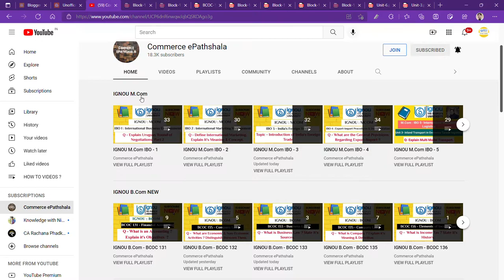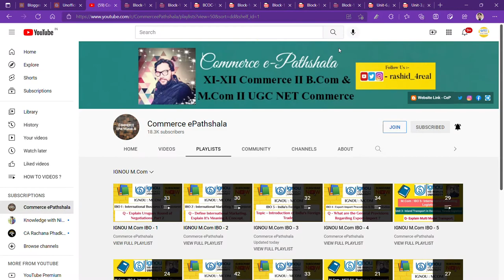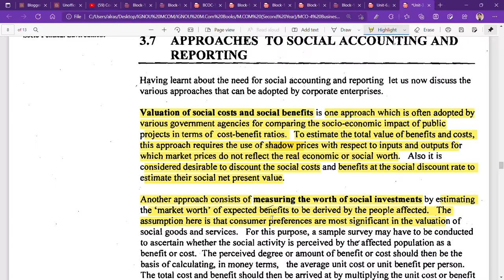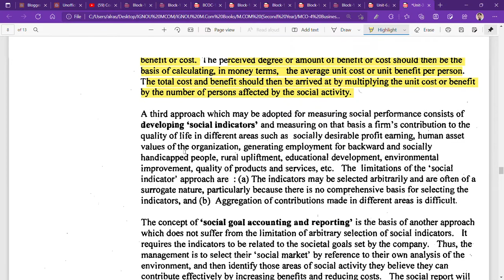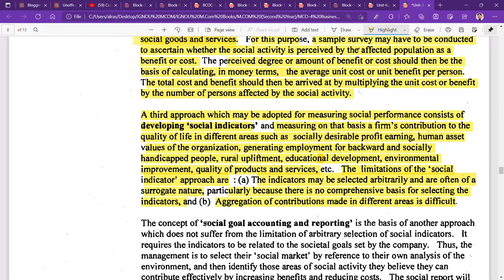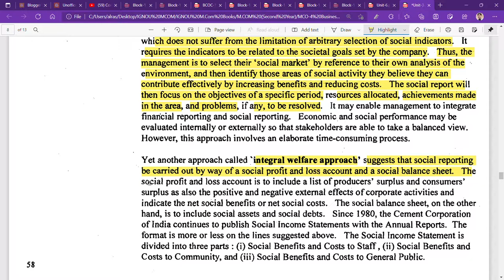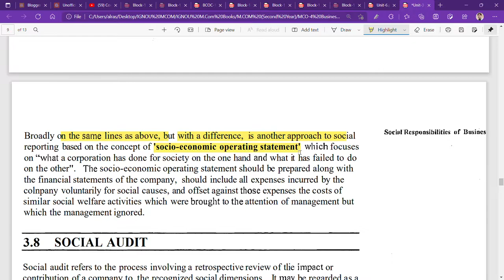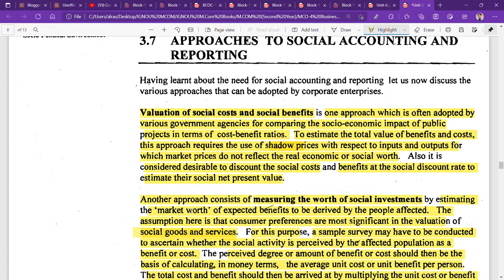IGNOU : MCOM : MCO 4 : Q - STATE THE APPROACHES TO SOCIAL ACCOUNTING & SOCIAL REPORTING.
Commerce ePathshala